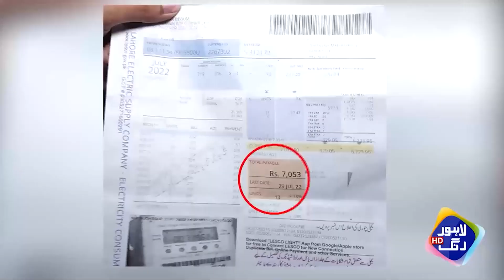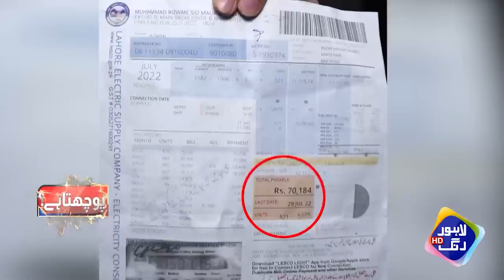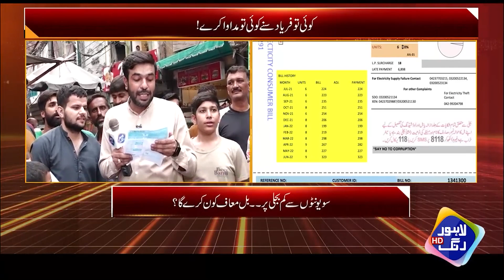Ya Bass Hamy Marny Aay Bill Sy Prechan Bazurg Ki Roh Roh Kr Duhai | Lahore Puchta Hai | Lahore Rang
Pay Up If You Want to Open a Shop, Demands Culprit Police Officer

Lahore Puchta Hai is an investigative journalism show on Lahore Rang, where senior journalist Mian Imran Arshad fearlessly uncovers hidden societal issues and illegal activities that often evade the eyes of the law.

Lahore Puchta Hai goes beyond headlines, tackling issues such as corruption, organized crime, human rights violations and more. Mian Imran Arshad interviews whistleblowers, engages with affected communities and confronts those responsible for these wrongdoings, providing a voice to the voiceless.